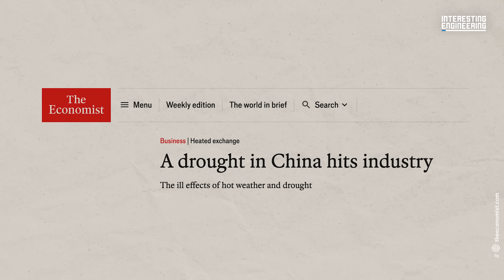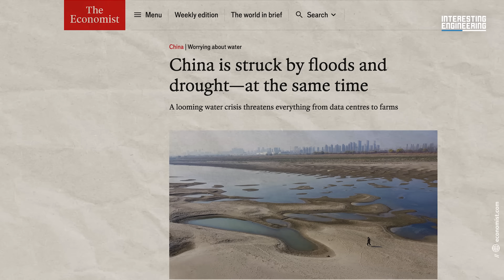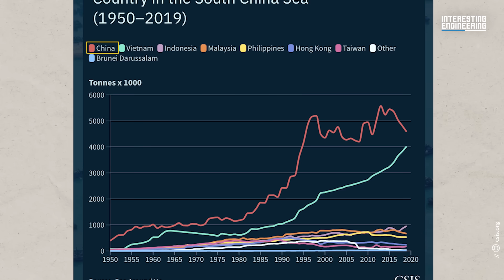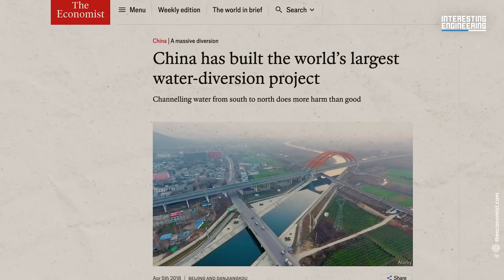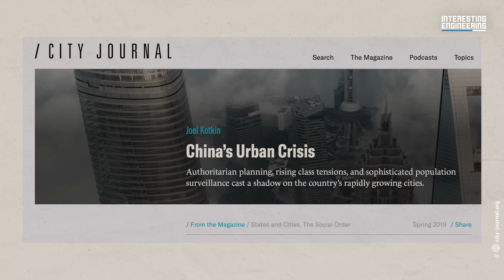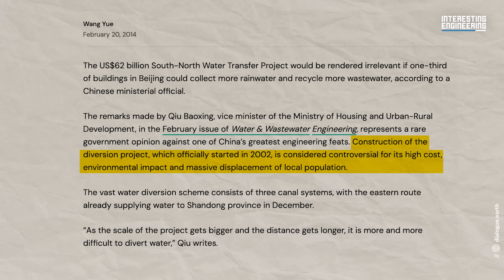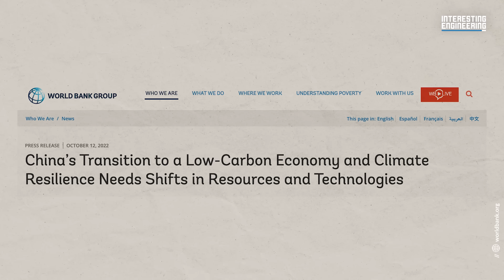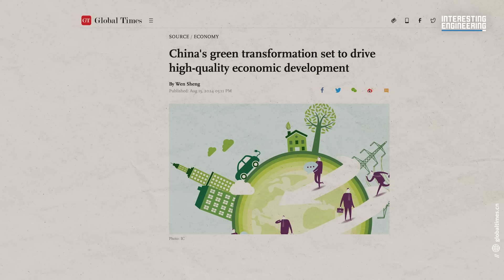Why China's Spending $70bn to Move Water 2,700 Miles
China is in the process of creating possibly the biggest infrastructure project ever attempted. The South to North Water Transfer Project is designed to move water from rivers in the wet south of the country, to dry, densely populated areas in the north. However, the project has widely been criticised, not only for displacing large amount of people, but also for tapping into waterways that service other countries in South-East Asia, and India.

With the 2700 miles of canals and manmade waterways, including mega structures like the 3 Gorges Dam, and the $70bn price tag, many people are wondering if this is a worthwhile venture or one of the biggest missteps in industrial engineering.